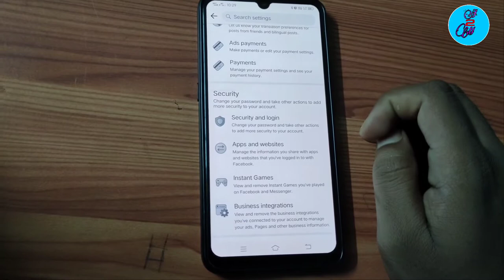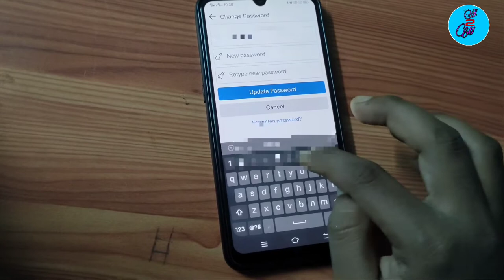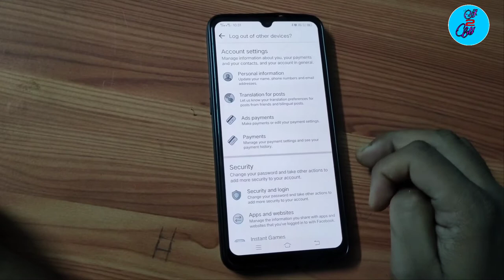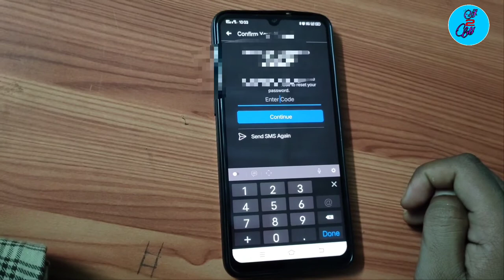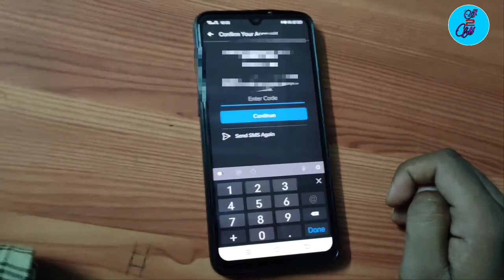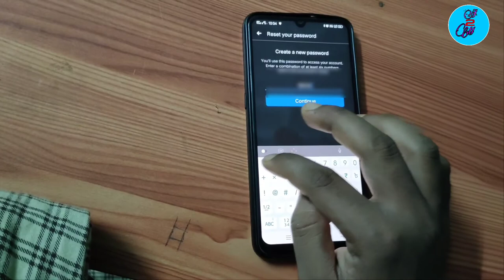How To Recover Facebook Password | Facebook Change Password in Bengali | Just Two Minutes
Ei video te dekhiyechi Kemon Kore Facebook Password Change Korben. R Jodi Apnar Facebook Password Bhule Jan Tahole kemon kore password Recovery Korben. Asha kori ei Video Apnader Bhalo lagbe. Thank you So Much.

Queries Solved :
1. How To Change Facebook Password
2. How To Recover Facebook Password
3. Facebook Password Kaise Change Kare
4. Facebook Password Kaise Recover kare
5. How To Forget Facebook Password
6. How To Change Old Password
7. Facebook Password Kemon Kore Change Korben
8. Facebook  Password Kemon Kore Recover Korben
9. Facebook password Bhule gechen Notun Password korun
10. Facebook password Jene Nin
11. How To Change Facebook Password In Bengali